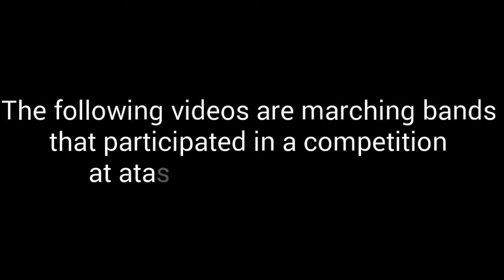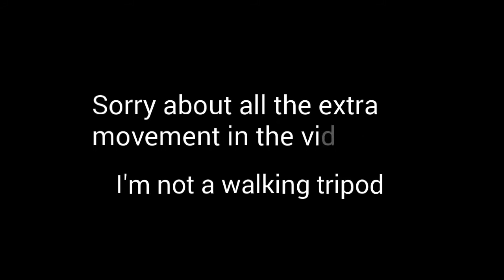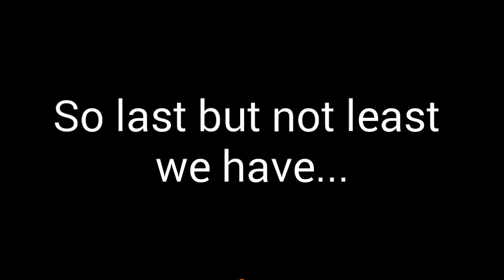Atascadero Marching Band exhibition